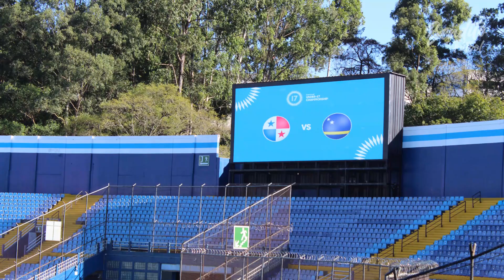COLOR | Guatemala 🇬🇹 🆚 México 🇲🇽 premundial sub-17 2023